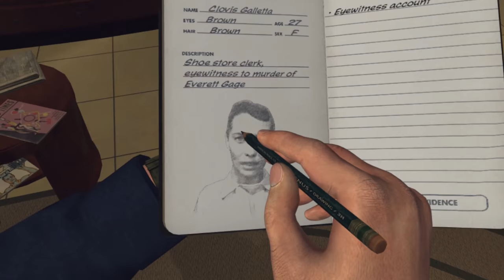L.A. Noire VR | Part 2 | Yeah... That Guy Is DEAD!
While finishing my favorite movie, 1940's Shrek, I decide to tell the tale of how I became the world's best detective. It involved shoes, jewelry, and MURDER!

Featuring seven cases rebuilt specifically for virtual reality, L.A. Noire: The VR Case Files adds new layers of immersion and realism to Rockstar Games’ atmospheric crime thriller as you solve select cases from the blockbuster original game, spanning mysteries from the Detective desks of Traffic, Arson, Homicide, and more.

VR Headsets:
- Oculus Quest
- Oculus Rift S
- Valve Index
- HTC Vive

PC Specs:
- GTX 1080
- i7-6700k
- 16 GB RAM